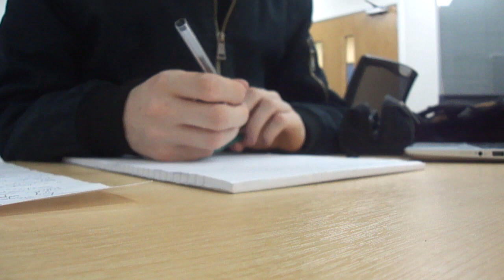A Day in the life of an Imperial College Chemical Engineering Student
My name is Nathan, I'm a Chemical Engineering undergraduate student at Imperial College London. This video outlines a standard day in my life, from morning routine to work at college.